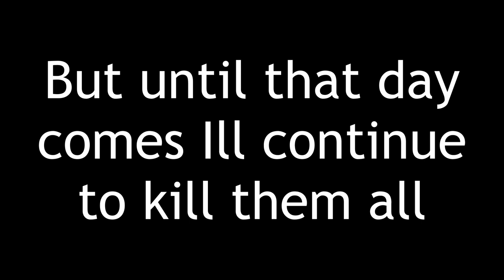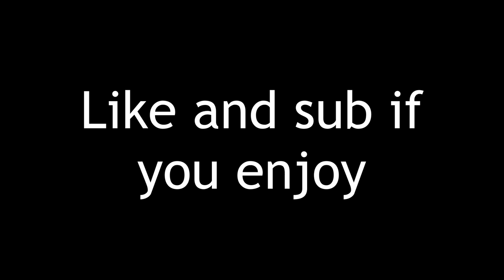Shredder Bug Killing Compilation 10 (Plane Crazy PVP)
Shredder go boom, we go haha